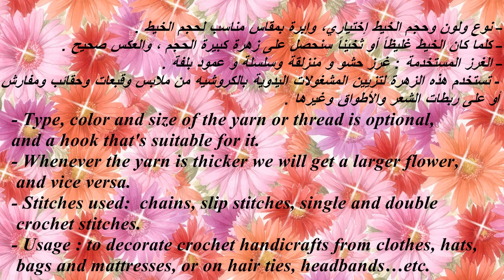Crochet Flower #72 ( English subtitle is available ) #72 كروشية زهرة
السلام عليكم ورحمة الله وبركاته, ومرحباً بكم ، أقدم لكم اليوم زهرة في غاية البساطة والتنفيذ، ولقد استخدمت إبرة مقاس 3 وخيط إيكريلك

انستقرام: @crochet_translate

Hello, Crochet lovers .
Today we're going to see how to make this simple, easy doing flower. I used 3mm hook and  normal yarn, I hope you're like it

Crochet Abbrev used in this video :
Ch = Chain
1st= first
2nd = second
3rd = third
SP = Space
St = stitch
FPsc = Front Post single crochet